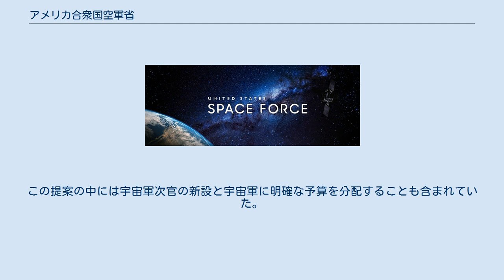アメリカ合衆国空軍省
空軍省（くうぐんしょう、英語: Department of the Air Force, DAF）は、アメリカ国防総省を構成する三省の一つ。
文官である空軍長官を長とし、アメリカ空軍及びアメリカ宇宙軍の管理（作戦指揮等は除く）に責任を有する。
 空軍省は、1947年国家安全保障法に基づいて、1947年9月18日に空軍を管轄する省として設置された。
空軍長官は文民であり、国防長官の指揮下にある。
 空軍省の全ての業務を行う権限は、国防長官の権限、指揮及び管理の下にある空軍長官にある。
空軍長官の下に空軍次官が置かれている。
空軍長官官房には4人の次官補と1人の法律顧問が置かれており、次官補はそれぞれ「買収」、「財務管理及び会計」、「設備」、「環境及び物流」、「人事及び予備役」を担当している。
 空軍省の最高位の軍人は空軍参謀総長と宇宙軍作戦部長である。
いずれも空軍長官の上級軍事顧問であり、統合参謀本部において、それぞれ空軍と宇宙軍を代表する。
 空軍長官は、国防長官の指示により、空軍や宇宙軍の部隊の配置や任務を決定する。
空軍長官は、特別の指示がない限り、アメリカ合衆国法典第10章第8013条に列挙されている部隊の部隊間の指揮官や戦闘員の配置に関する権限のみを有し、それ以外の部隊の部隊間の指揮官や戦闘員の配置に関する権限は、大統領および国防長官が持っている。
 2019年3月1日、アメリカ国防総省は、空軍省内に新たに宇宙軍を空軍から独立した軍種として設置することを提案した。
この提案の中には宇宙軍次官の新設と宇宙軍に明確な予算を分配することも含まれていた。
その後、2019年12月20日に宇宙軍が設立された。